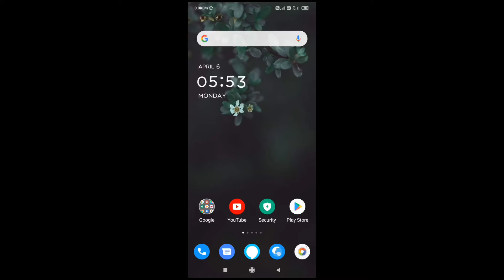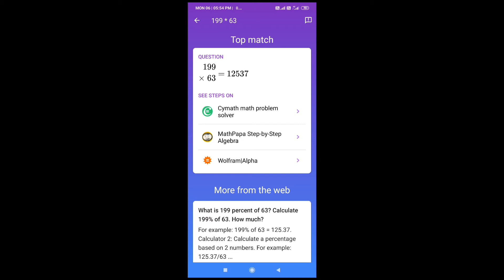HOW TO USE SOCRATIC APP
Hi guys is video me maine btya hai HOW TO USE SOCRATIC APP ya Socratic app by Google kaise ap use kr skte hai in hindi..